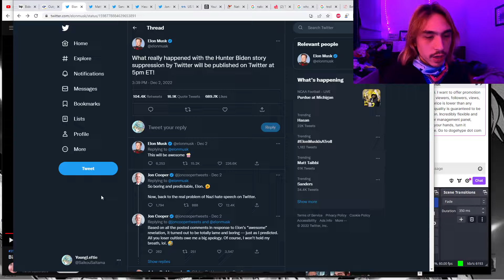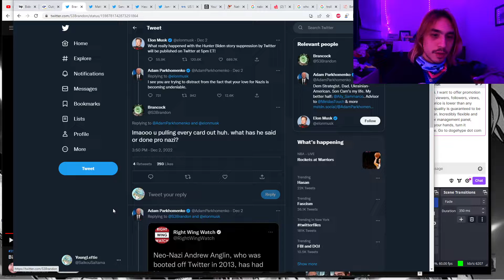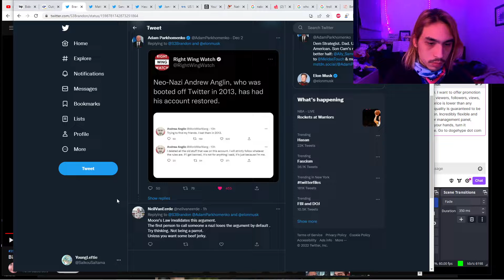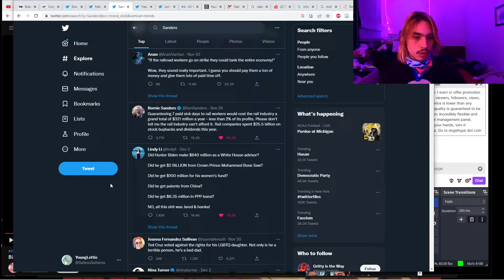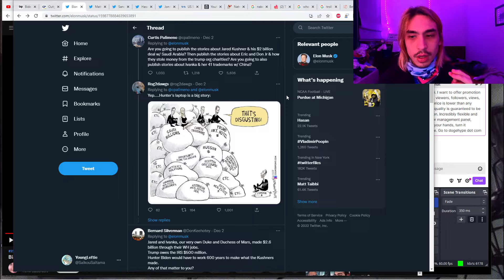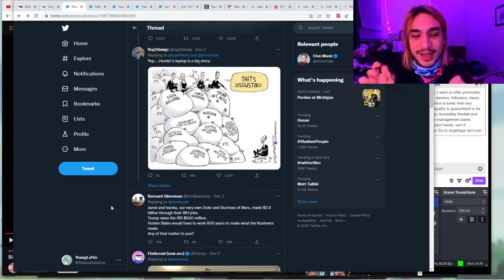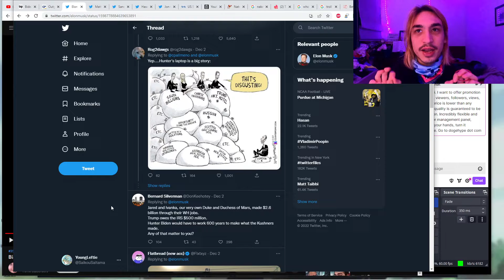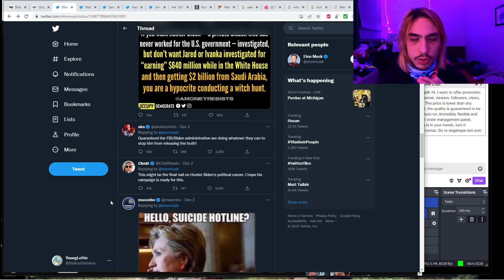Hunter Biden Exposed Again? Why are Cons Obsessed with this story?